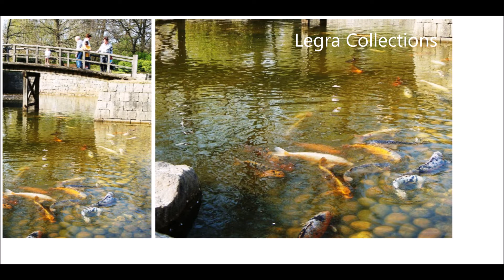JAPANESE GARDEN RELAXING PLACE FOR STRESS RELIEF : MUST WATCH!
A Very Relaxing Place for stress relief, Peaceful and Beautiful. The serenity is palpable and the gardens well laid out with many stepping stones, bridges and statues to keep you interested. I was really pleased to visit this place located in Hasselt Belgium. It is simply beautiful with a peaceful atmosphere and makes you feel that you are actually in Japan.

JAPANESE GARDEN RELAXING PLACE FOR STRESS RELIEF